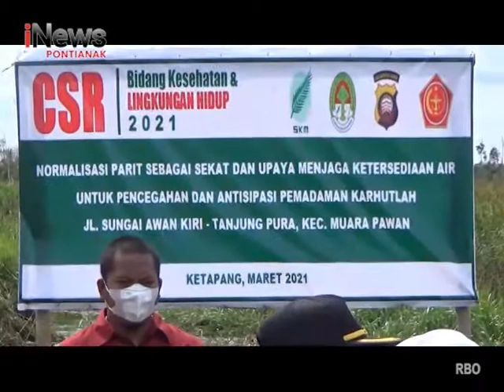Polres Ketapang Lakukan Normalisasi Parit Di Kawasan Gambut - iNews Kalbar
Program : iNews Kalbar
Lokasi : Kabupaten Ketapang
Tanggal Tayang : 19 Maret 2021